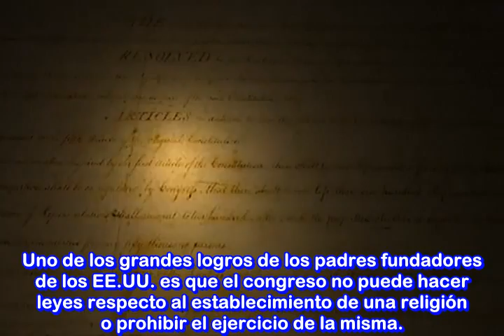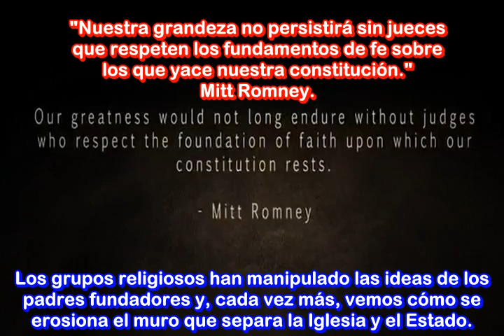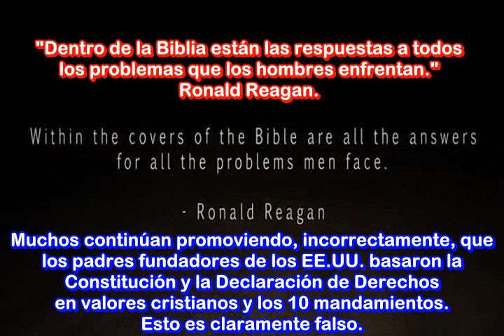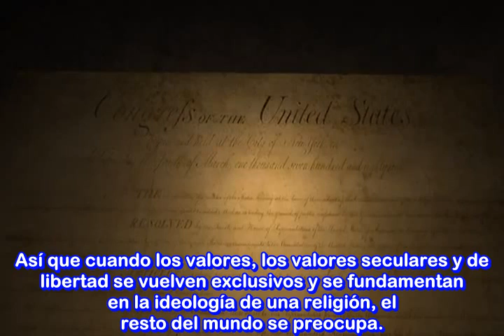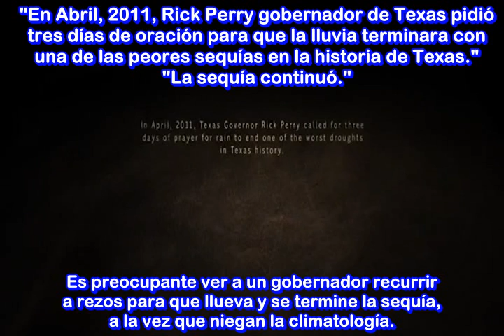Teocracia en Estados Unidos. (Subtitulado al Español) ESTADO LAICO.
Definición de Teocracia.- Es una forma de gobierno en la que los líderes gubernamentales coinciden con los líderes de la religión  dominante, y las políticas de gobierno son idénticas o están muy influidas por los principios de la religión o secta con mayor influencia. Normalmente el gobierno afirma gobernar en nombre de Dios o de una fuerza superior, tal como especifica la religión local.

Definición de Democracia.-  Es una forma de convivencia social en la que los miembros son libres e iguales.

En muchos casos la palabra "democracia" se utiliza como sinónimo de democracia liberal. Suele entenderse por democracia liberal un tipo genérico de Estado surgido de la Independencia de Estados Unidos de 1776 y luego más o menos generalizado en las repúblicas  y monarquías constitucionales que emergieron de los procesos de emancipación o revolucionarios contra las grandes monarquías absolutas y establecieron sistemas de gobierno en los que la población puede votar y ser votada, al mismo tiempo que el derecho de propiedad es preservado.

Así, aunque estrictamente el término "democracia" sólo se refiere a un sistema de gobierno en que el pueblo ostenta la soberanía, el concepto de "democracia liberal" supone un sistema con las siguientes características:

    * Una constitución que limita los diversos poderes y controla el funcionamiento formal del gobierno, y constituye de esta manera un Estado de derecho.
    * División de poderes.
    * El derecho a votar y ser votado en las elecciones para una amplia mayoría de la población (sufragio universal).
    * Protección del derecho de propiedad y existencia de importantes grupos privados de poder en la actividad económica. Se ha sostenido que esta es la característica esencial de la democracia liberal.
    * Existencia de varios partidos políticos (no es de partido único).
    * Libertad de expresión.
    * Libertad de prensa, así como acceso a fuentes de información alternativa a las propias del gobierno que garanticen el derecho a la información de los ciudadanos.
    * Libertad de asociación.
    * Vigencia de los derechos humanos, que incluya un marco institucional de protección a las minorías.

A partir de lo anterior algunas estudiosos han sugerido la siguiente definición de democracia liberal: La regla de la mayoría con derechos para las minorías.

__╚═╩══╩═╩═╩╝╚╩═╩═╝╚╝╩═╝▲ En los canales de You Tube Krisangel23x1MundoSinDioses Channel 1
Krisangel23GodlessTv Channel 2
Krisangel23Saberesmejorquecreer Channel 3.
Se publican vídeos y documentales traduccidos y subtitulados al español por el grupo Traducciones Herejes relacionados a la Divulgación Científica, Libre Pensamiento, Ateísmo, Humanismo Secular, Derechos Humanos, algo de Humor etc. Y es un canal Anti-Misticismo, Superstición, Religiones Fundamentalistas, Sectas y Creencia en Dioses.